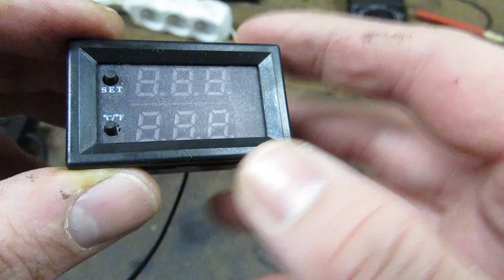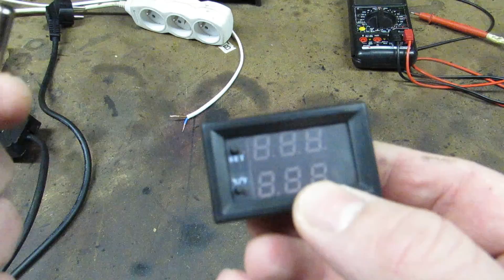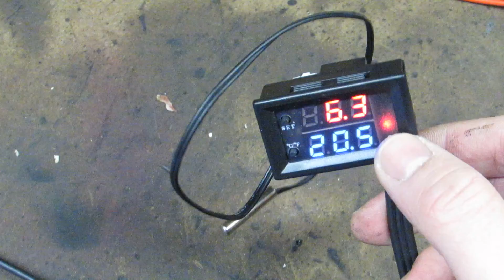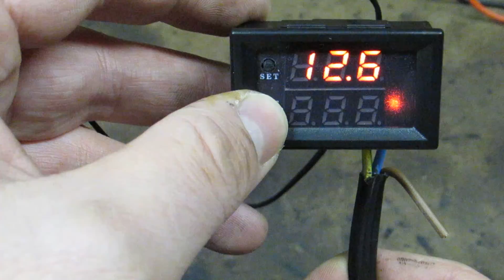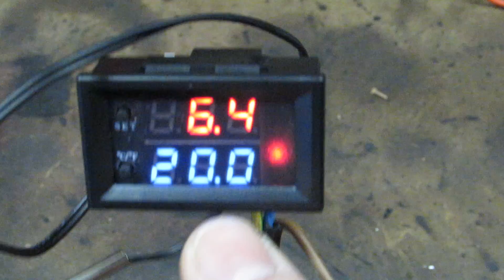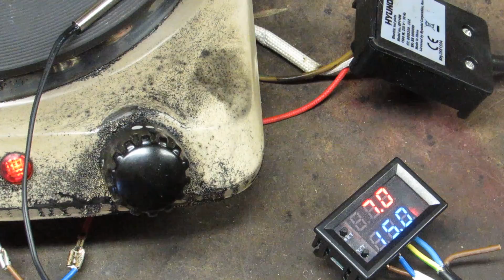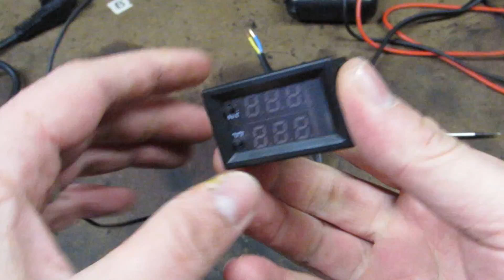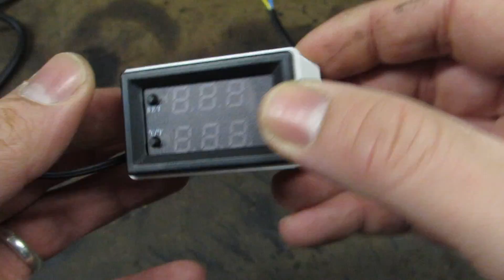Digitální termostat do udírny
V tomto videu provedeme zkoušku malého digitálního termostatu do udírny. Sice jsem říkal, že nechci do udírny cpát elektroniku, ale hold jsem nějak vyměkl :-D .. Člověk je hold tvor línej a snaží si všemožně ulehčit práci :-D

--- DODATEČNÉ INFO ---

Reálná zkouška v udírně při teplotě 70°C:

- dosažení provozní teploty za cca 25 minut
- při hysterezi 0.5°C kolísání teploty vlivem setrvačnosti litinové plotýnku od 65 do 74°C

Zkouška po odstranění litiny, pouze topná spirála:

- dosažení provozní teploty za cca 10 minut
- kolísání teploty od 66.5 do 71.5°C

Na mém instáči najdete pár fotek ze zkoušky + vyštrachal jsem staré fotky ze stavby udírny :-)

Termostat Aliexpres